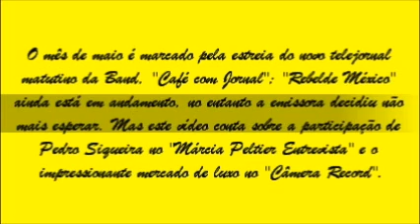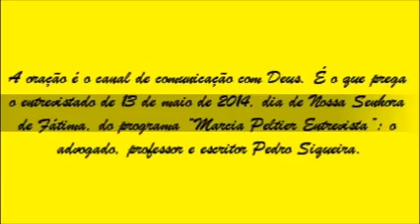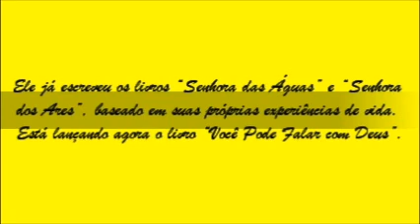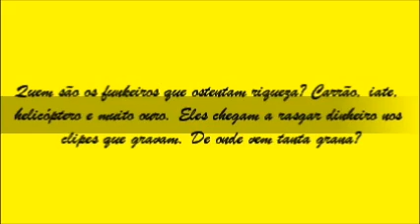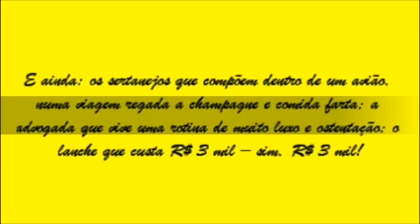Terça e quarta de arrasar 4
Ao som de "Creio em Ti", do cantor Ton Carfi, o que ocorreu no "Márcia Peltier Entrevista" e no "Câmera Record" após o Dia das Mães.